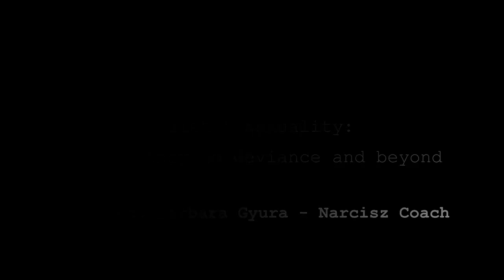Narcissist's Sadism, Masochism, and Self-Destructiveness (ENGLISH responses)